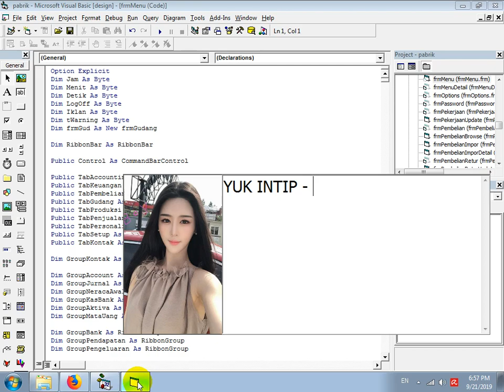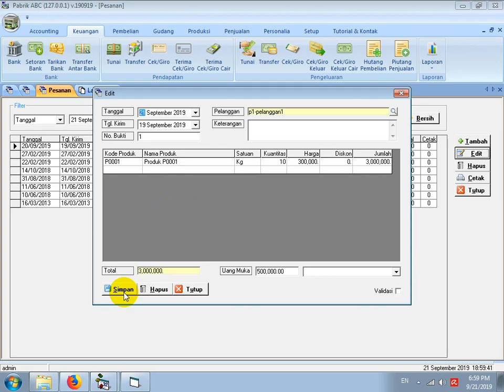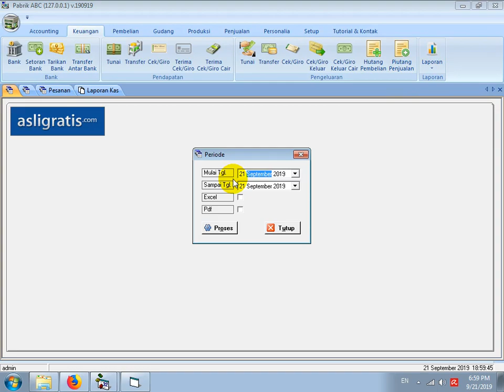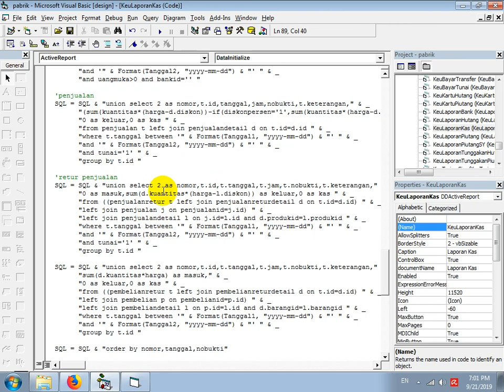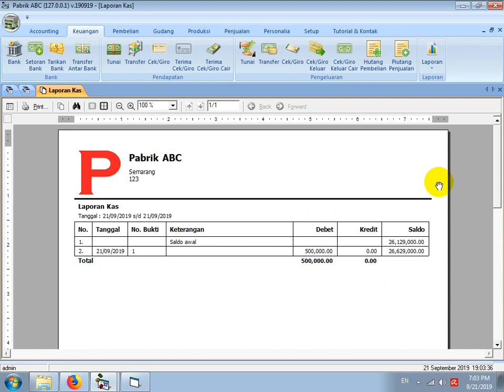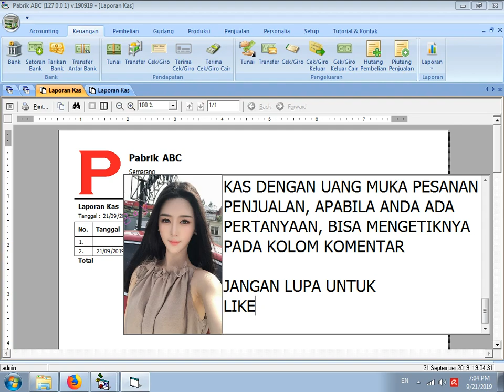CARA UPDATE LAPORAN KAS APLIKASI PABRIK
Membahas cara update laporan kas dengan uang muka pesanan dengan pembayaran tunai pada aplikasi Pabrik